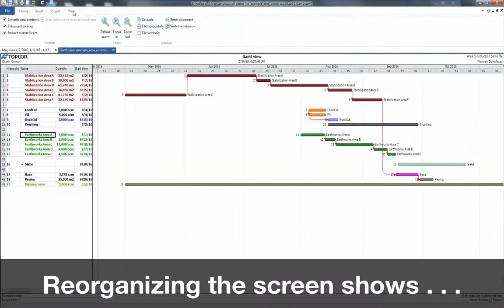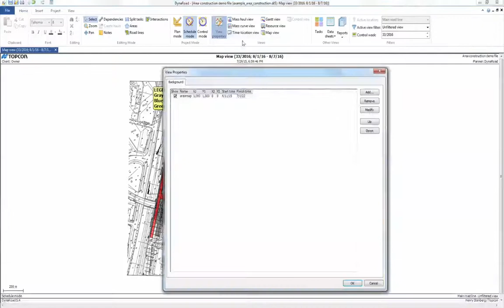Topcon DynaRoad Area Demo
DynaRoad's powerful routines work just as seamlessly on Area jobs as it does for road alignments. Watch the video to see how simply the schedule can be depicted in map view, list view, and Gantt view. Changes in any view are automatically updated in the others.